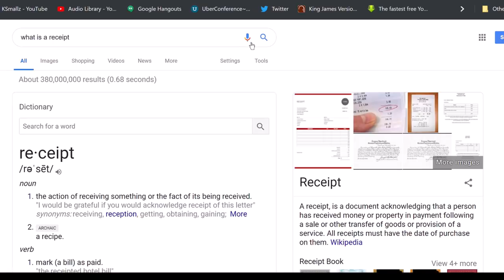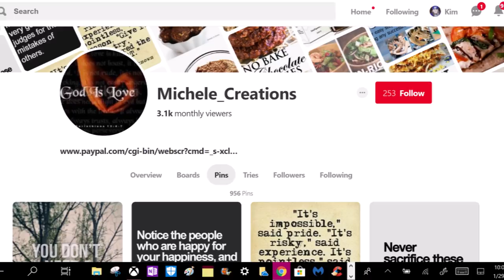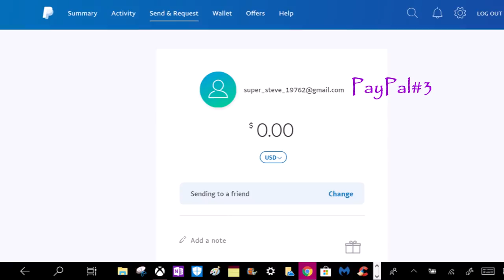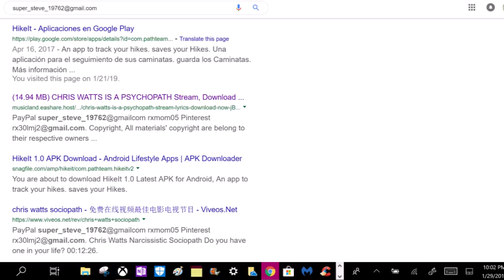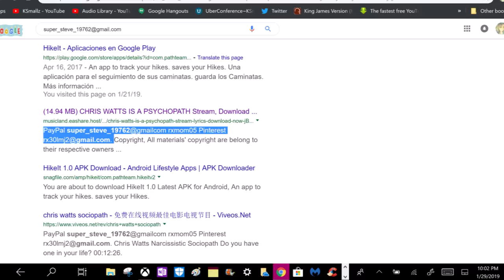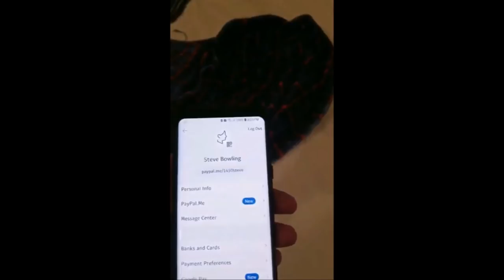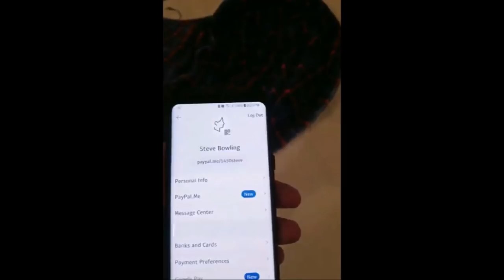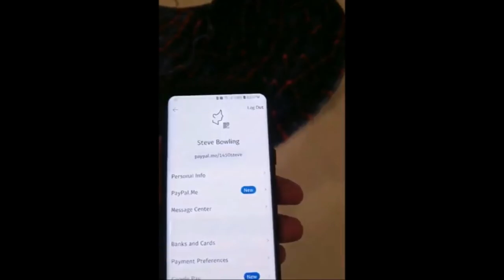Receipts Part ONE-3 PayPals USED-PROOF-Read Description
Thanks to Majestically Mandy Channel for letting me use the audio for this video. Which is completely legal btw. Link below to Mandy's channel & Full Video!

Please Watch this! (It may be taken down soon!)

Lady~A, aka Mrs Analyzer seems to continously lie even after her scam has been busted. Looks like even after coming clean about getting donations for fake cancer, she still cannot tell the whole truth, nor does she want to part with ALL the money given to her for the people that cared about her! Since most of the donations given to her were mostly for people trying to help her with her fake disease, I would recommend her give it all back. That would be the right thing to do since her channel grew over ONE HUGE LIE. Comments welcome below.